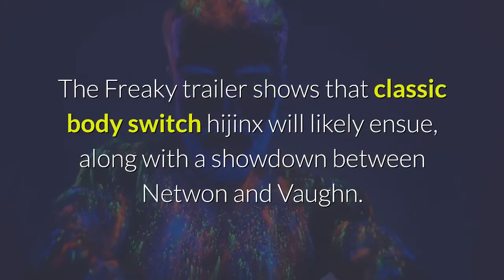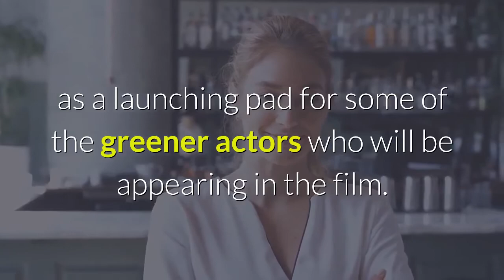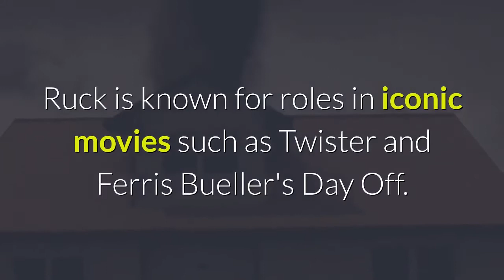Freaky Cast Guide Where You've Seen The Actors Before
Blumhouse's new horror-comedy movie Freaky features a mix of A-List stars and newcomers in its cast. Here's where you may have seen them before. Two A-List actors switch bodies in Blumhouse's newest horror movie, Freaky, but where have you seen the cast members before? Kathryn Newton and Vince Vaughn lead the cast of the body switch horror-comedy movie, along with a mix of a few other well-known names and some newcomers. Here's a breakdown of everyone appearing in the film. Freaky is a slasher film meets Freaky Friday. An ancient dagger causes a psychotic serial killer to switch bodies with a teenage girl. They only have 24 hours before their switch becomes permanent. The Freaky trailer shows that classic body switch hijinx will likely ensue, along with a showdown between Netwon and Vaughn. Continue scrolling to keep readingClick the button below to start this article in quick view. While she's still relatively new to the scene, Newton has already added some impressive credits to her resume. Vaughn, of course, is a veteran comedy actor at this point. As Blumhouse horror movies and franchises typically garner a large audience, the movie could act as a launching pad for some of the greener actors who will be appearing in the film. Here's a complete cast and character guide for Freaky, which releases in theaters on November 13, 2020. Vince Vaughn as Blissfield Butcher — Vaughn's Blissfield Butcher is a serial killer who has gained notority in his community, but has never been caught. He sets his sights on Newton's Millie as his next target. Vaughn is more known for big-budget comedies, such as Wedding Crashers and Old School. He previously dipped his toes in the horror genre when he portrayed Norman Bates in the Psycho remake. Kathryn Newton as Millie Kessler — Newton portrays high school senior Millie Kessler, who is also Blissfield Butcher's newest target. She had leading roles in Blockers and Detective Pikachu. Newton also appeared as Reese Witherspoon's daughter in Big Little Lies. Katie Finneran as Paula Kessler — Paula is Millie's mother. Finneran has previously appeared in the hit Netflix show Bloodline and the TV show Why Women Kill. Celeste O'Connor as Nyla — Nyla is Millie's friend. She helps Millie when she's trapped inside Butcher's body. O'Connor appeared in Wetlands and can be seen in a small role in the upcoming Ghostbusters: Afterlife. Alan Ruck as Mr. Fletcher — Alan Ruck plays Millie's woodshop teacher. Ruck is known for roles in iconic movies such as Twister and Ferris Bueller's Day Off. He also had a prominent role as Connor Roy in the hit HBO show, Succession. Misha Osherovich as Josh — Josh is another friend of Millie's who also helps her when she's trapped in Butcher's body. Osherovich has appeared in The Goldfinch and the horror series NOS4A2. Uriah Shelton as Booker — Booker is a classmate of Millie's who she has a crush on. Shelton has appeared in Girl Meets World and Looking for Alaska.